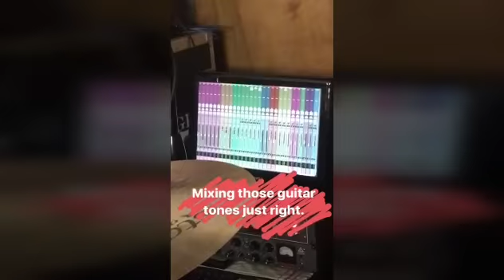Jorge Blanco - Week goes like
Jorge interviewed on "onces to watch" and some other videos from the last week